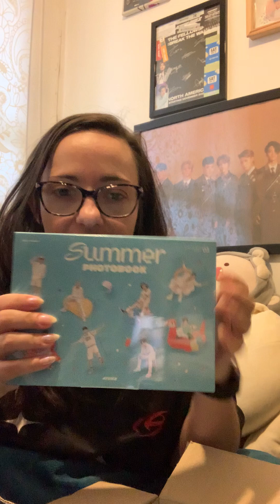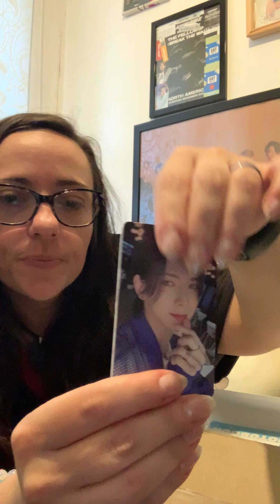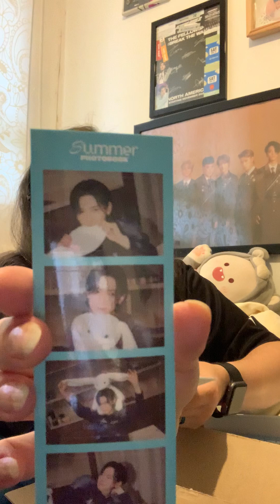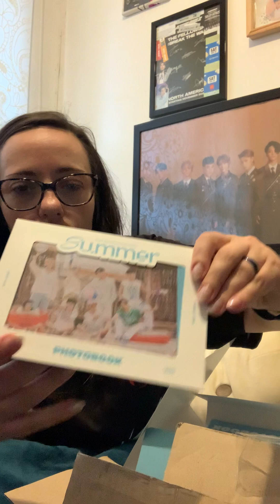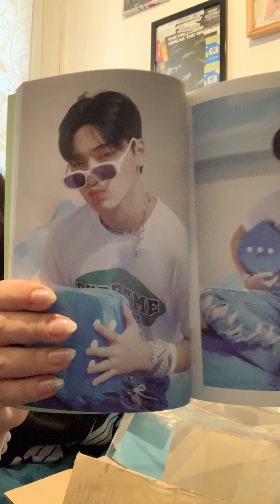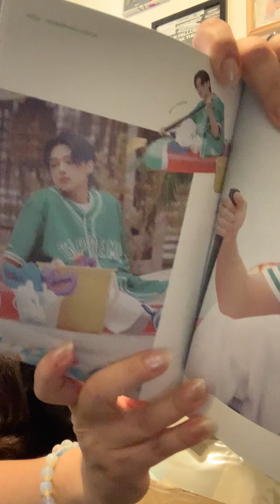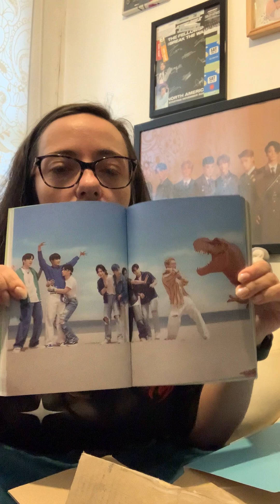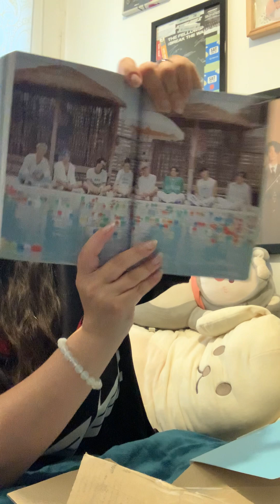[20230831] Unboxing ATEEZ Summer Photobook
Unboxing ATEEZ Summer Photobook